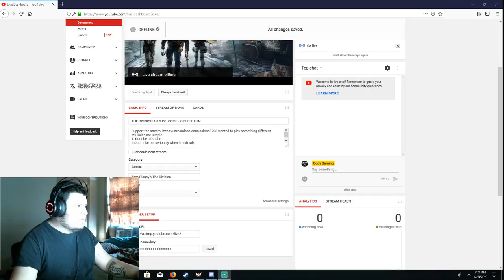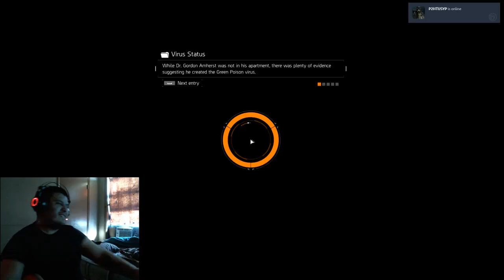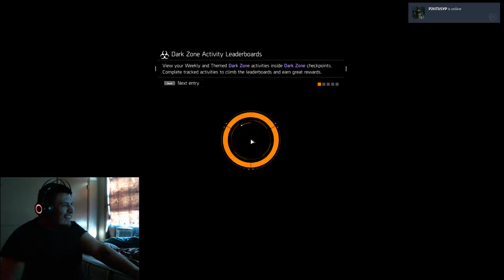THE DIVISION 1.8.3 PC: COME JOIN THE FUN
My Rules are Simple.
1. Dont be a Dutche
2.Dont take me seriously when i trash talk
3. Be Show respect to other in my stream. Mods will be watching!!